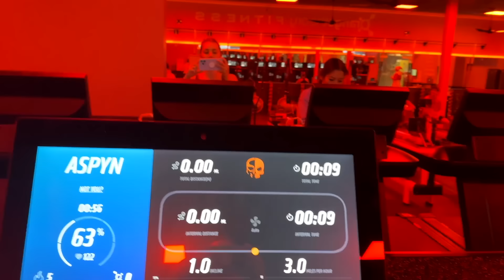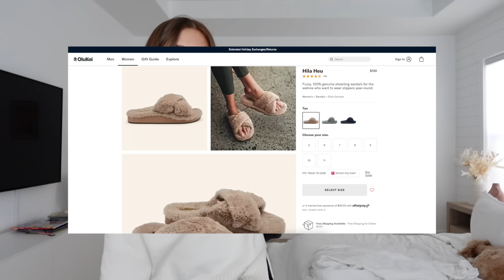how i really feel about this pregnancy...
to shop for comfy slippers!!